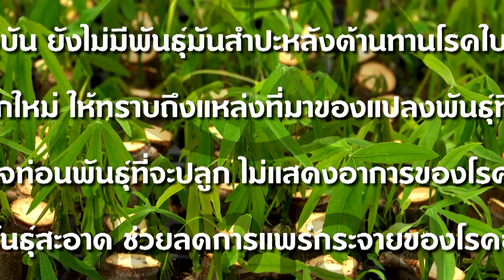พันธุ์พืชเราต้องสร้างเอง การผลิตต้นพันธุ์สะอาด ปลอดโรคใบด่างมันสำปะหลัง อย่างไร| มองโลกมองเกษตร ep12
พันธุ์พืช พันธุ์สัตว์ เราต้องสร้างของเราเอง เพราะภูมิอากาศภูมิประเทศไม่เหมือนกัน แต่ละประเทศต้องมีพันธุ์ที่พัฒนาให้เหมาะสมในแต่ละประเทศ มาดูว่าที่ผ่านมาเรามีพันธุ์มันสำปะหลังที่ประสบความสำเร็จอะไรบ้าง แล้วอนาคตจะแผนที่จะทำอะไรต่อไป
ปัจจุบันยังไม่มีพันธุ์ต้านทานโรคใบด่างมันสำปะหลัง ฉะนั้น ต้นพันธุ์สะอาดที่ปลอดโรคใบด่างจะเป็นทางออกสำหรับต่อสู้กับโรคใบด่างมันสำปะหลังที่กำลังระบาดในประเทศไทย โดยใช้พันธุ์ทนทานที่ยังสามารถให้ผลผลิตได้ในระดับที่พอรับได้ หากมีการใช้ต้นพันธุ์ปลอดโรคที่เป็นพันธุ์ทนทาน และป้องกันการนำเข้าโรคในพื้นที่ที่ยังไม่มีโรค จะเป็นวิธีที่เราจะอยู่กับโรคใบด่างมันสำปะหลังได้